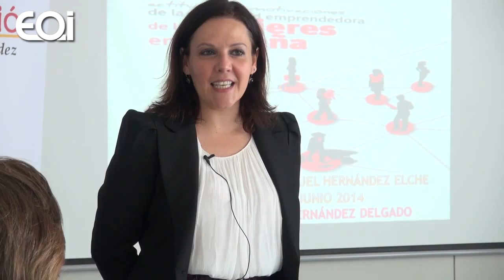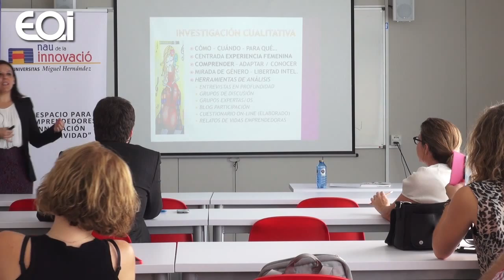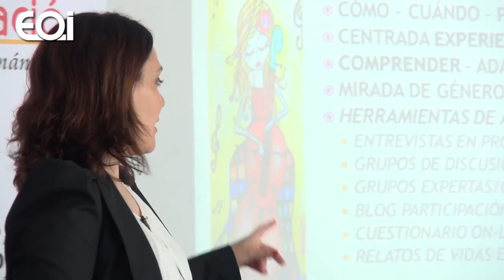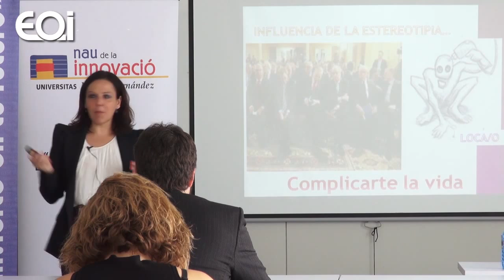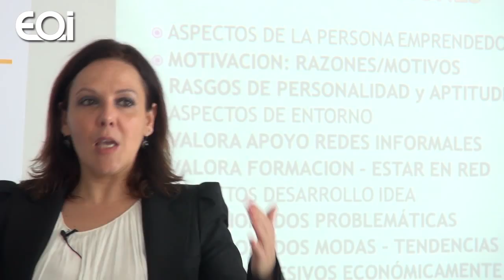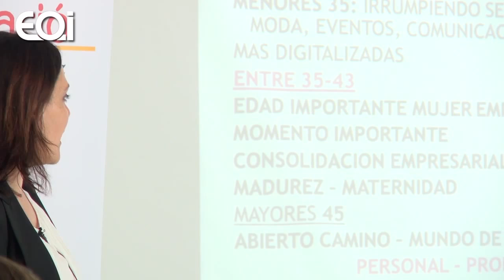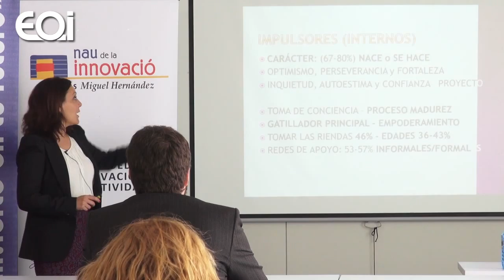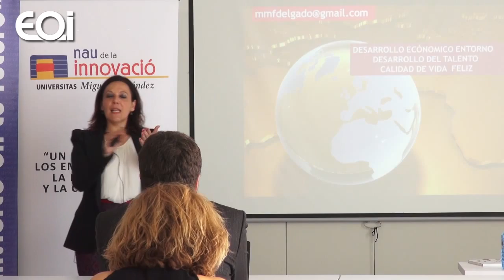Actitudes y motivaciones de la capacidad emprendedora de las mujeres en España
EOI · 19/06/2014 · a.eoi.es/5wfn

Presentación del Libro ''Actitudes y motivaciones de la capacidad emprendedora de las mujeres en España'' (Universidad Miguel Hernández, Elche)

Intervención de María del Mar Fernández Delgado, coordinadora de emprendedoras en la Confederación Nacional de Mujeres en Igualdad y autora del estudio.